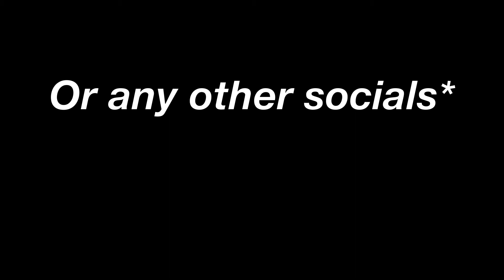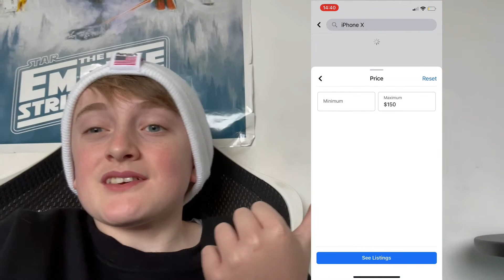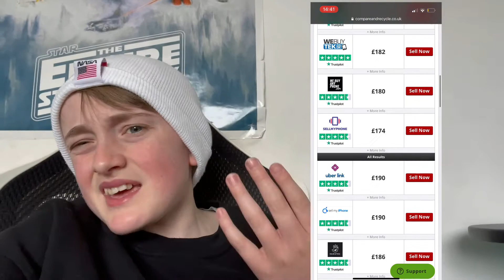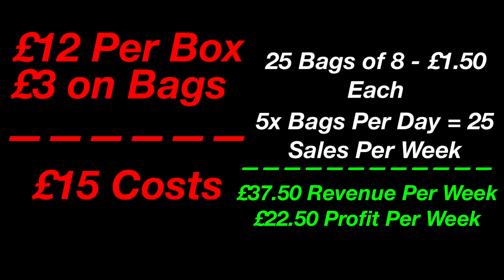Top 3 Best Items To Sell As A Teenager! ($1000s Per Month)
In this video I go over my top 3 best picks of items to sell at any age. I also talk through the method behind it. Ps, ignore the title as you can do this at any age, Teen Is just a higher searched term.